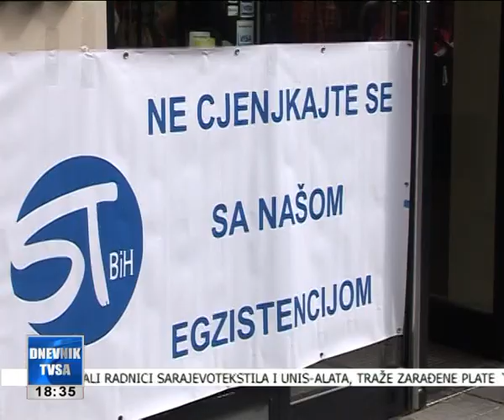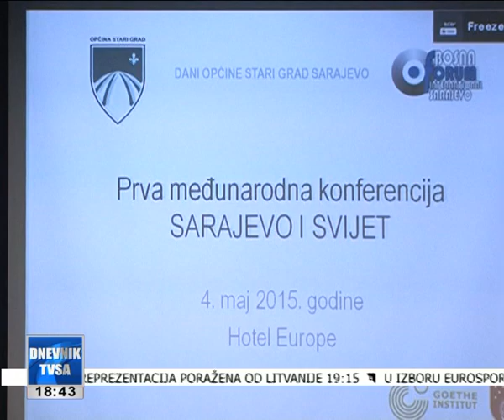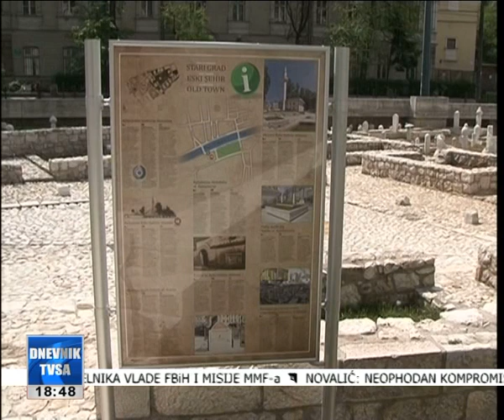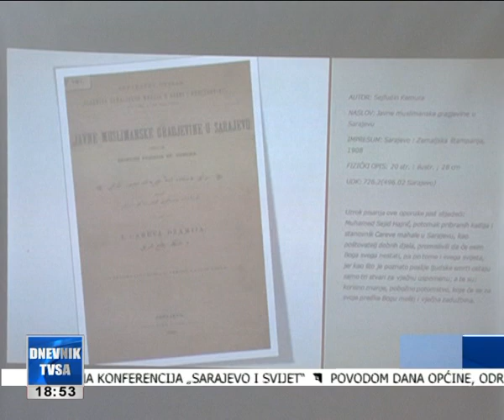DNEVNIK TVSA 04 05 2015